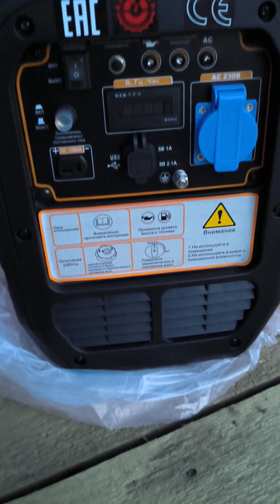Применение инверторного генератора в строительстве